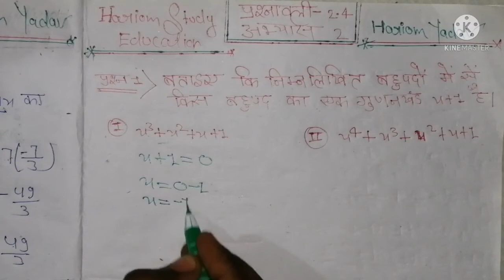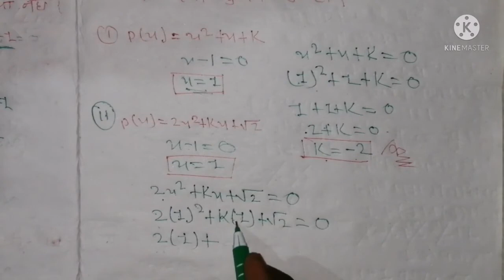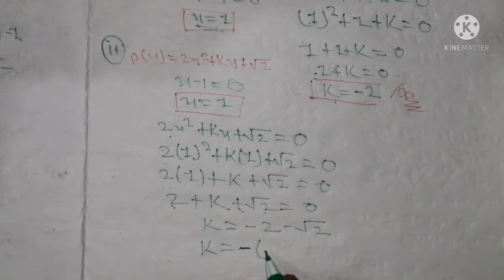NCERT Solutions for class 9 Maths Chapter 2 Exercise 2.4 in Hindi Medium //Hariom study education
🙏Namashkar dosto aaj aap logo ne class 9th chapter number 2nd ka exercise 2.4 padha.

Up board math class 9th chapter number 2nd ka exercise 2.4

👉Hariom study education

😀Dosto video pashand aae ho to videos ko like kare apane dosto me share kare chainal ko subscribe kare taki hamari aane vali har video aap tak sab se pahale pahuche.